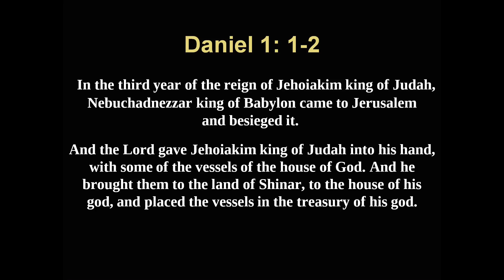Daniel 1: 1-2 "The History and Theology of Exile"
Pastor Luke Sheldrake GCG Thursday Evening meeting 20.4.23